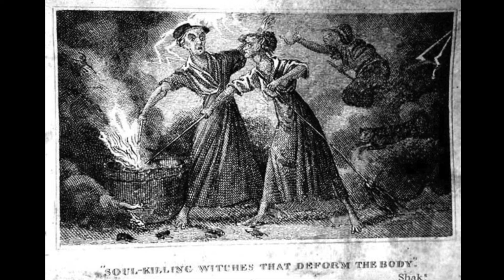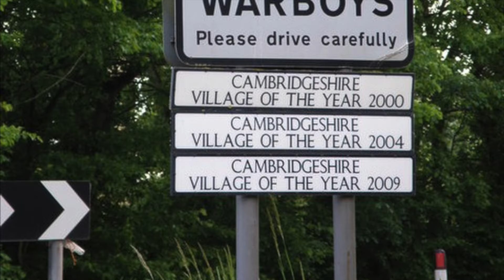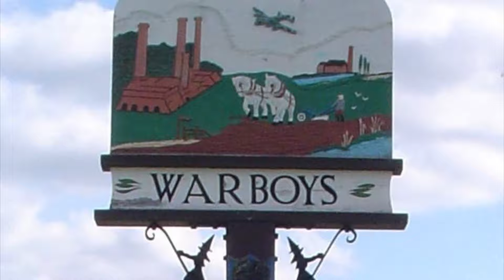Lady Cromwell | Was she KILLED by the WITCHES of WARBOYS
When the daughters of Robert Throckmorton fell ill with strange fits, the family accused Alice Samuel, naming her as their tormentor, along with, eventually, her husband John and daughter Agnes. They would go on to be named as the Witches of Warboys.

Lady Cromwell became involved and died not long afterwards. The witches of warboys were trialed for her murder by witchcraft and executed.

history channel
history documentary
history shows
history in pictures